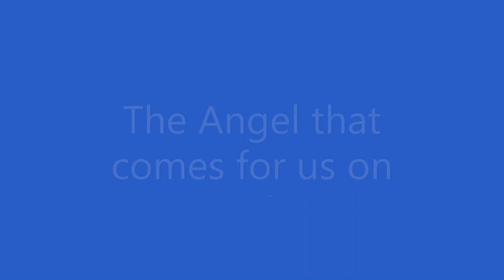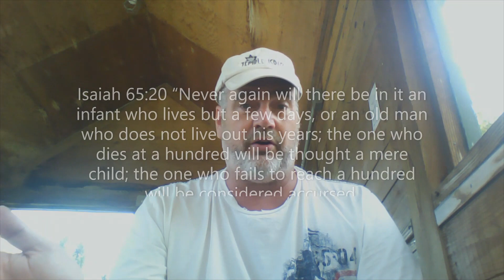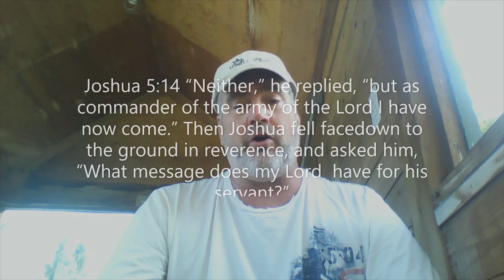The Angel that comes for us on Exodus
How do we act?  And some other great information.